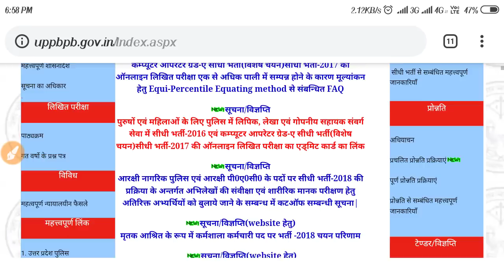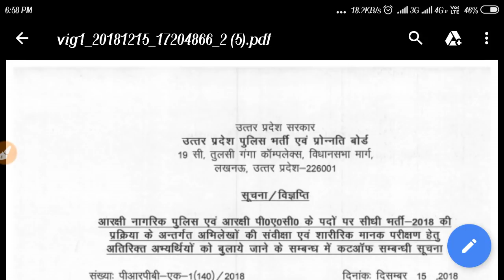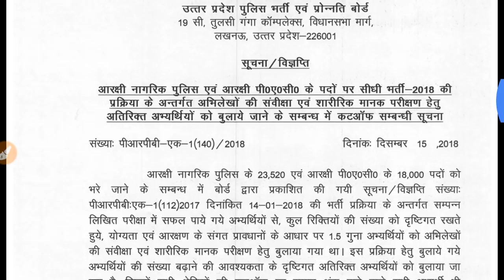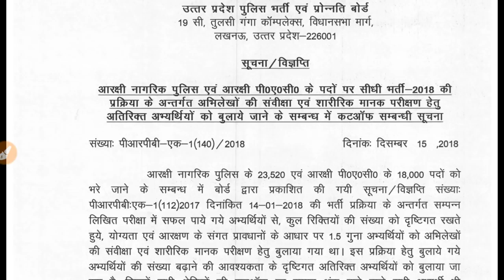😥बुरी खबर😥 नही आया रिजल्ट बोर्ड हमेशा ऐसा ही करता है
यूपी पुलिस कॉन्स्टेबल रिजल्ट 2018,
यूपी पुलिस कॉन्स्टेबल रिजल्ट,
up police constable result update,
up police constable result date,
up police constable result 2018 kab aayega,
up police constable result 2018 date,